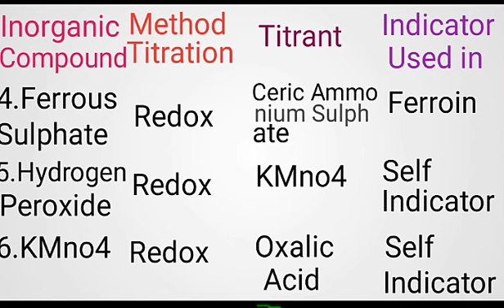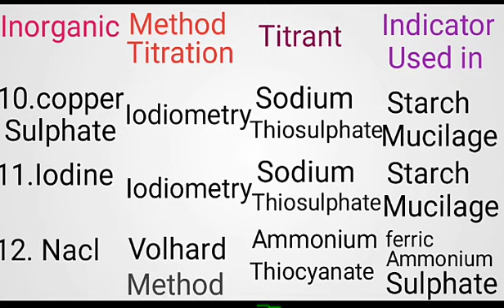Rsmssb pharmacist online classes part 5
Rajasthan Pharmacist Online exam 2019 online free classes part 5 pharmaceutical chemistry